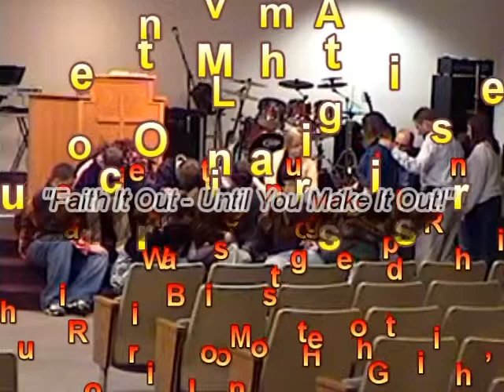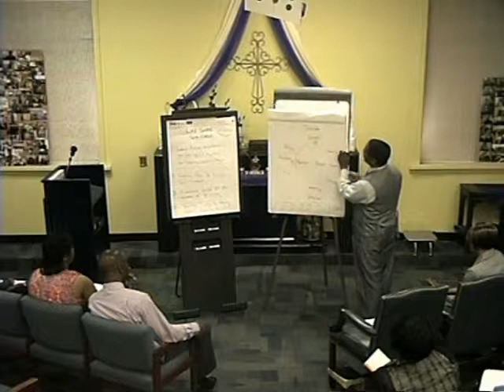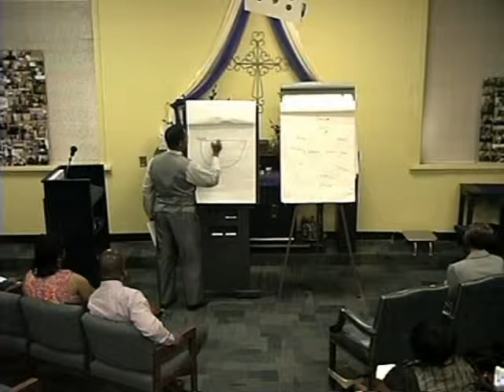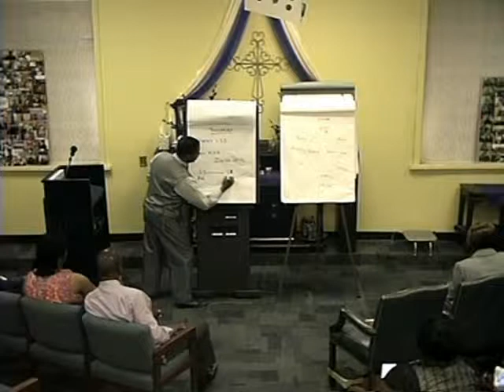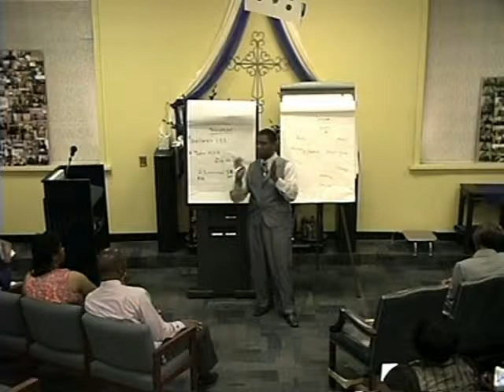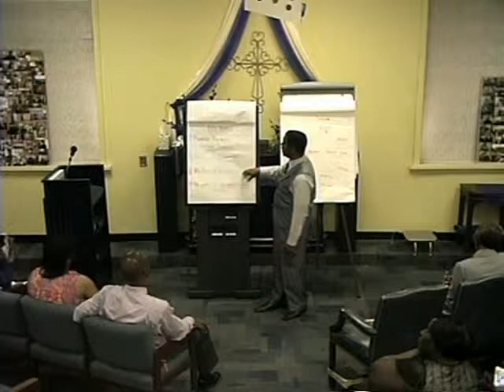LAOM SUNDAY SERMON SERIES - SUNDAY SCHOOL 6-8-14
Apostle Dr. Michael L. Hargett, Sr. continues the LifeShape Series Sunday School with the Semi-Circle. He explores and explains God's intended rhythm of life! REST to WORK!